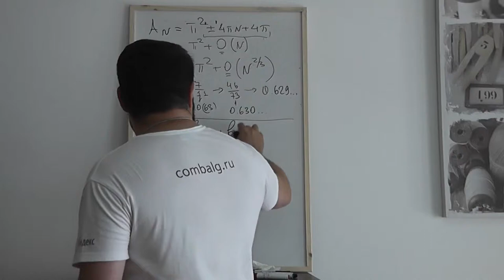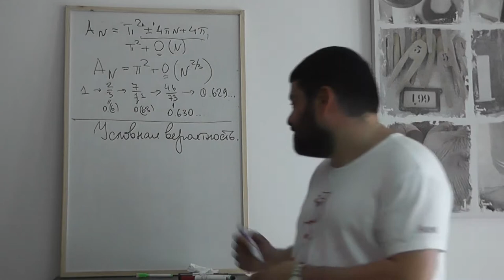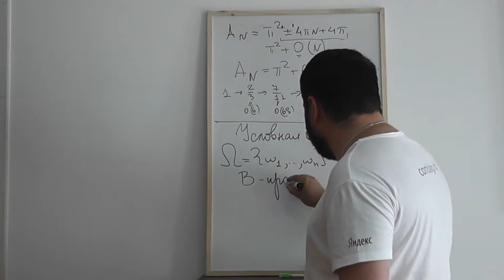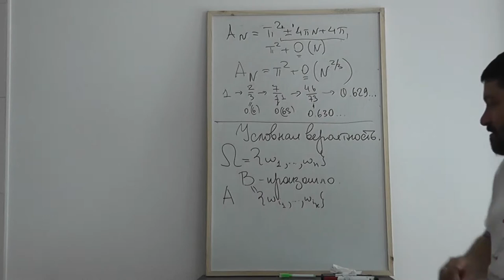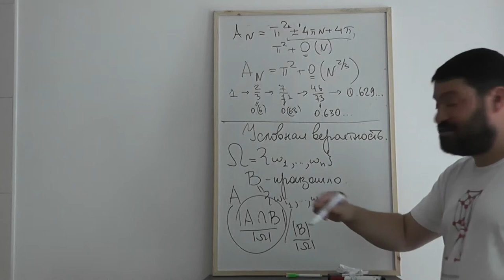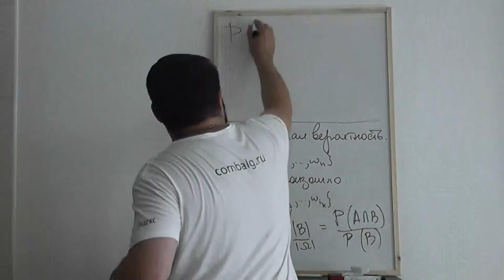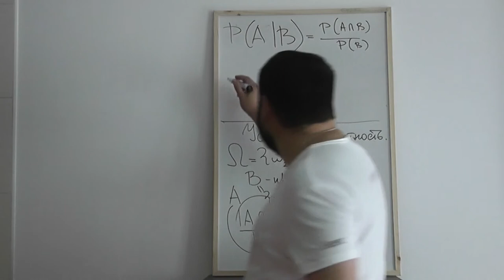4 Условная вероятность